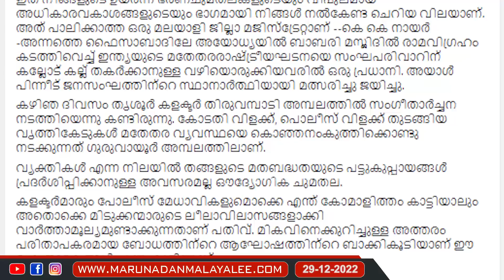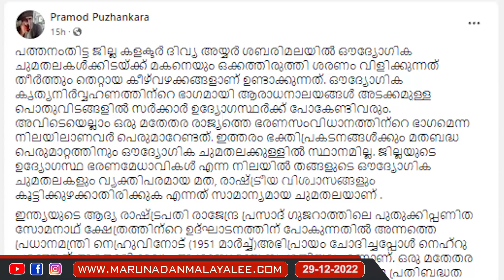ദിവ്യ എസ് അയ്യർ ഐഎഎസ് ശരണം വിളിച്ചാൽ ആർക്കാണ് ചേതം? | Collector Divya S Iyer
ക്ഷേത്രനടയിൽ ശരണം വിളിച്ച്
ഐഎഎസ്സുകാരി…
കുരു പൊട്ടിയൊലിക്കുന്നു..